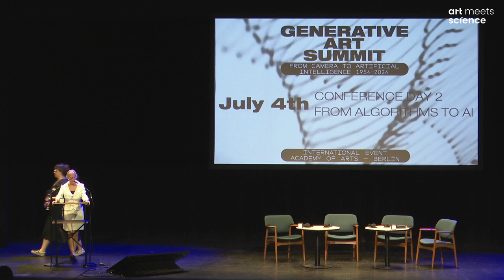Summit Talk: Schicker – Jovanic – Ridgley - Davis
2024, July 4th: Generative Art Summit, Akademie der Künste in Berlin, Conference Day 2 “From Algorithms to Artificial Intelligence”. The first afternoon session was titled “The Pioneers of Web3 and the Future of Blockchain”. Julia Schicker, Aleksandra Jovanic, Sarah Ridgley and Jeff Davis speak about “The Artist: Lost in the Web3 Crowd?”